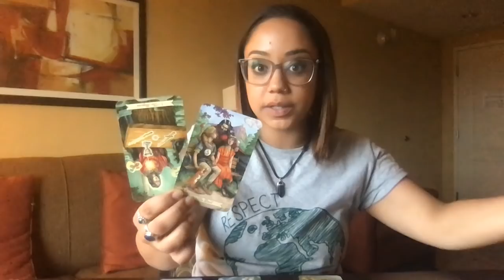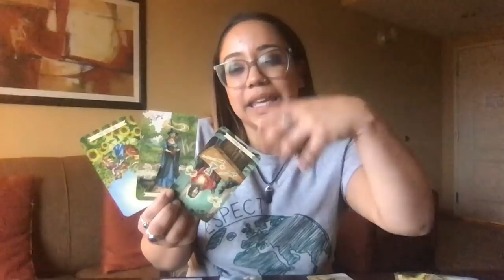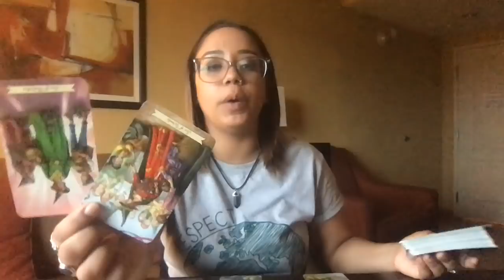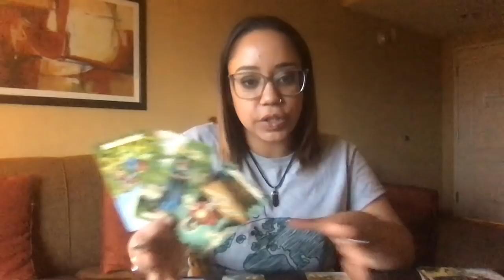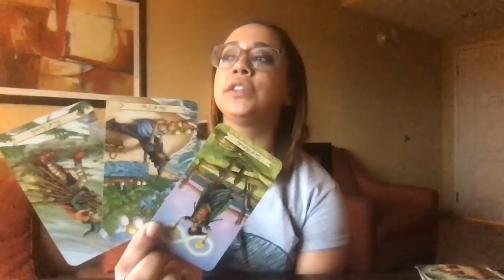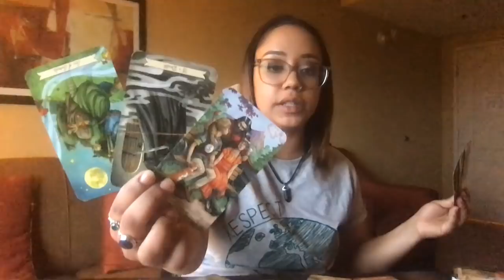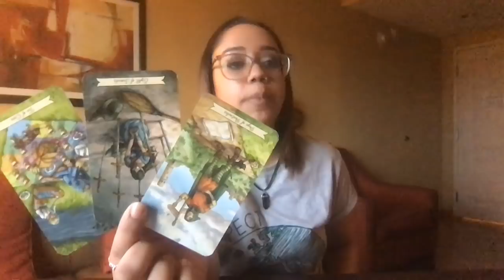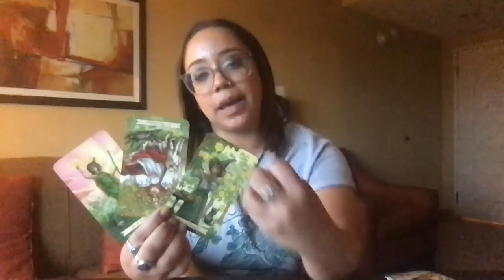Pisces June 2020 Someone is refusing to see the truth!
Donations are extremely appreciated and allow me to keep the channel running (and food on the table! 😊) Thank you for your support!

Personal IG:@HighVibrations44
Tarot IG: @HighVibrationsTarot

You will NOT get a confirmation email after purchase if you are not directly booking the reading on my website (highvibrationswithlis.com) !! I will respond to your email with your reading!! I am one person so I work as quickly as possible. Thank you so much for trusting me to read you!